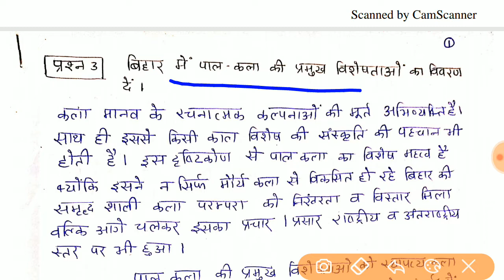BPSC GS Paper-1||History||बिहार में पाल कला की प्रमुख विशेषताओं का वर्णन करे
Bpsc 64 th mains 2019
Bpsc 64 th gs 1 history questions
Bpsc important guess questions

Pala art